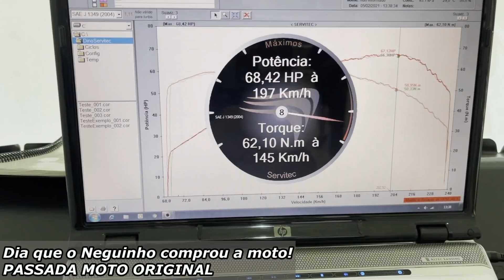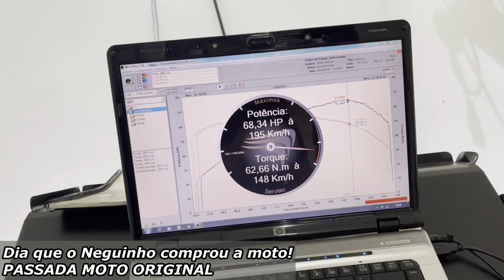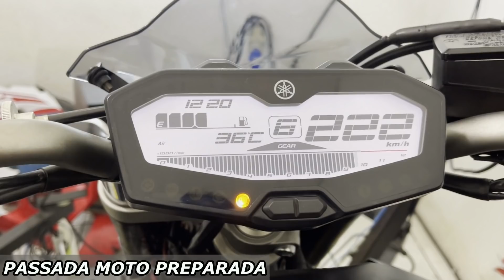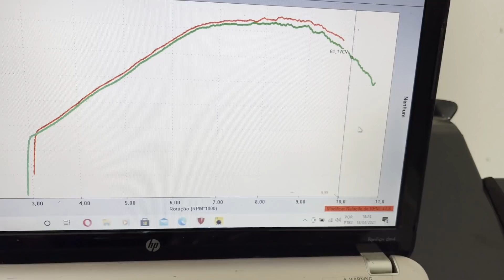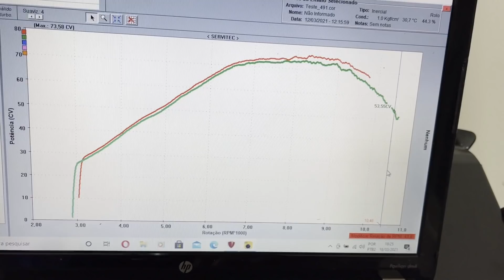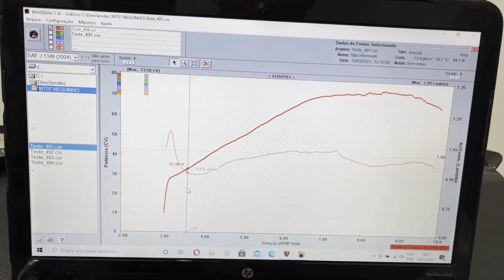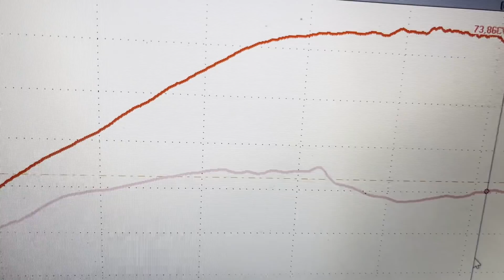NEGO BALA LANÇOU O DESAFIO CONTRA A MT-07!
Galera, tá no ar mais um vídeo top no canal! Passamos a MT-07 do Neguinho Bala da @AltoGiroMotosEPreparações no dyno pra ver se realmente a moto está boa! E o Neguinho aproveitou pra lançar um DESAFIO de 200m saindo parado PARA QUALQUER MOTO! E ai, quem vai encarar?? Bora assistir o vídeo e não se esqueça do LIKE pra ajudar o canal! Valeuuu!

Camisetas oficiais MG87 disponíveis, só chamar inbox no Instagram!